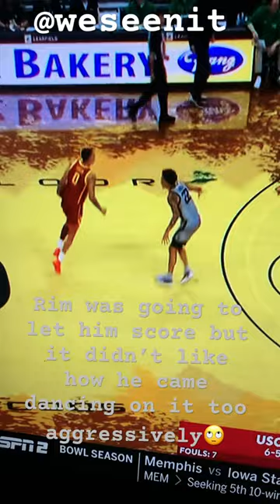Boogie Ellis strong drive to the paint ( USC vs Oregon ) 2023